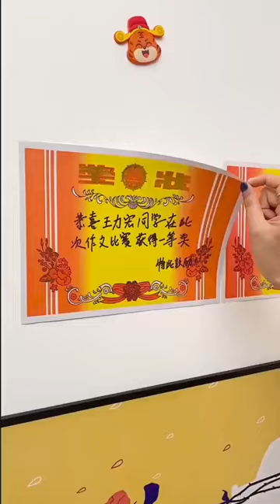Filament adhesive Tape || Shop Now || Martvikk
Filament adhesive Tape
🛒 Available on Martvikk
🛍️ Shop Now